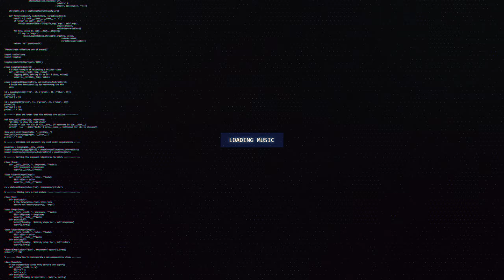Beatcore & Ashley Apollodor - Wake Me Up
🔊 [Melodic Dubstep] Beatcore & Ashley Apollodor - Wake Me Up